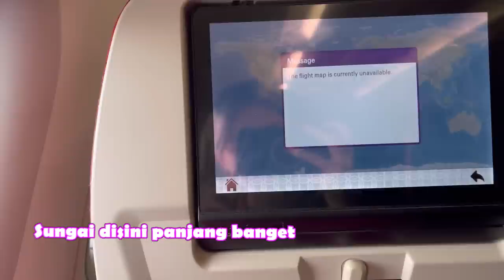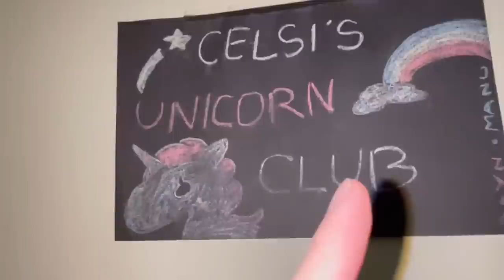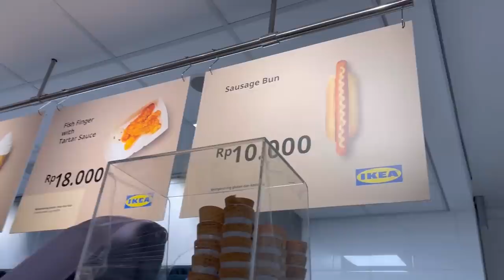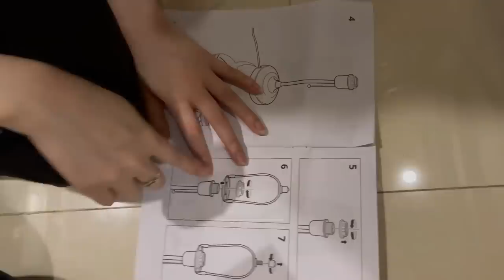LYDIA KE JAKARTA SURPRISE KAYES DAN CESI TERNYATA ADA SESEORANG???